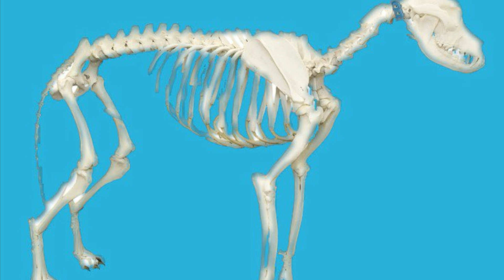Jeffrey The imaginary Skeleton dog is my best pet ever! 🦴🐕🐕🦴🦴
I honestly don’t know what to post here you guys so I made a slide show of my imaginary skeleton dog Jeffrey 2 of them are him in real life and the rest are just pictures I drew of him. I know I upload on most Tuesdays so I don’t want let you guys down I hope what I’ve posted is good enough anyway become I honestly don’t know what to post here I don’t mean to be boring or any thing but I hope it can do for now. I’ve added some music from iMovie and some text and yes all the fanart belongs to me as I was the one who drew it.